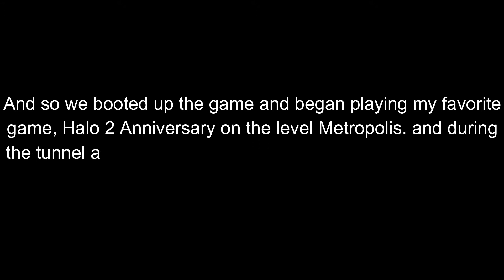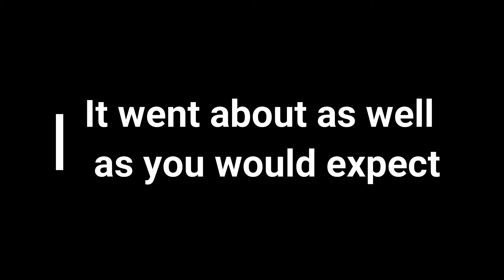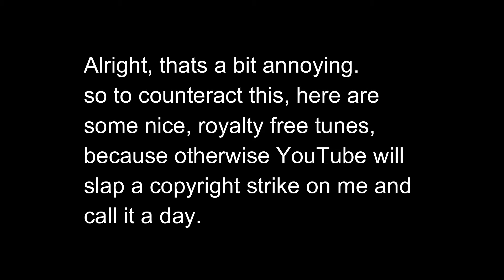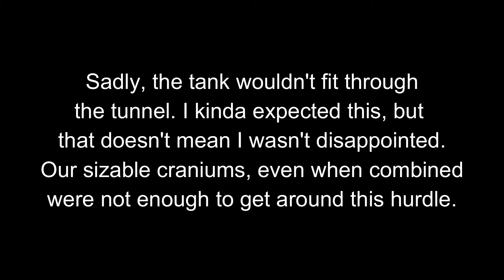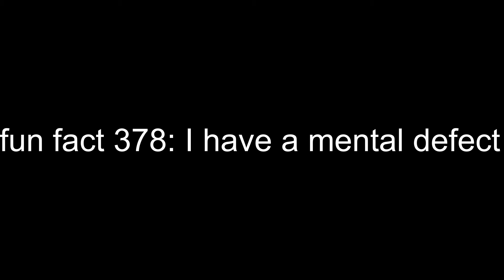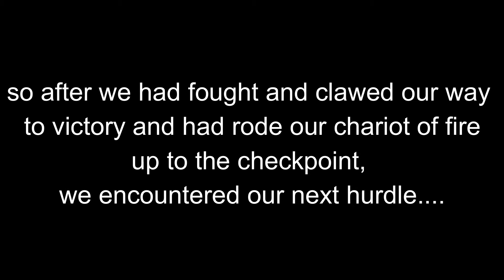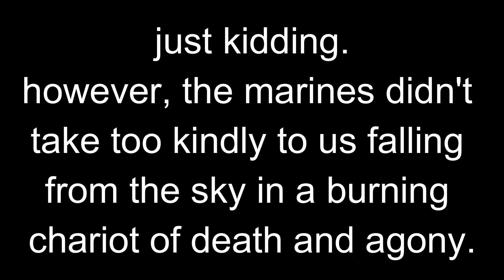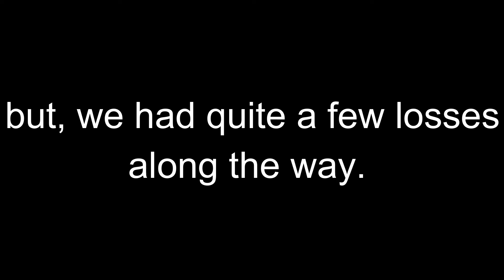We took the starting warthog all the way through the level ( Quite E P I C )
two mental oddities face off against aliens. please watch until the end for a cookie.